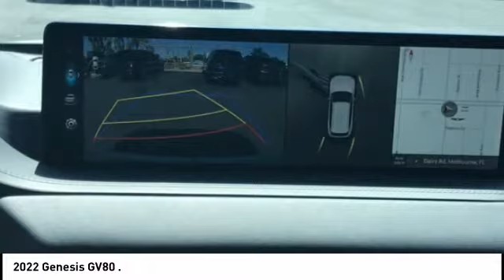2022 Genesis GV80 Melbourne FL G29199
2022 Genesis GV80 .

Don't miss this 2022 Genesis. Make a great choice today with this must-have vehicle. Learn more about this vehicle by contacting the dealership today and own it today.